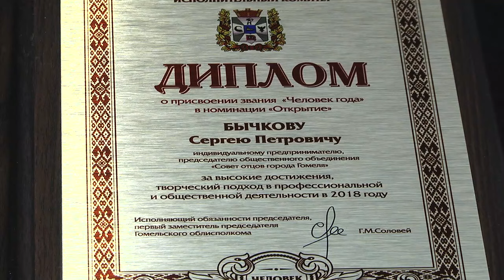Человек года в Гомельской области